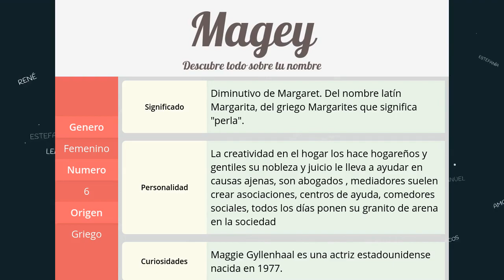Significado de Magey, nombre Griego para tu bebe niño o niña (origen y personalidad)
Descubre el significado del nombre (Griego) Magey y el origen de su procedencia. En la fuente original podras descubrir la personalidad y algunos datos curiosos del nombre para tu bebe.